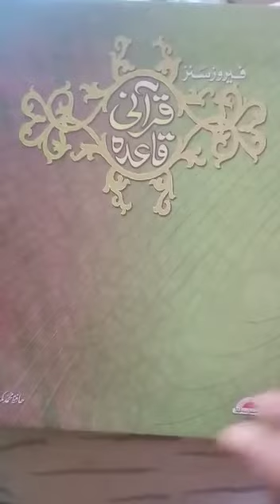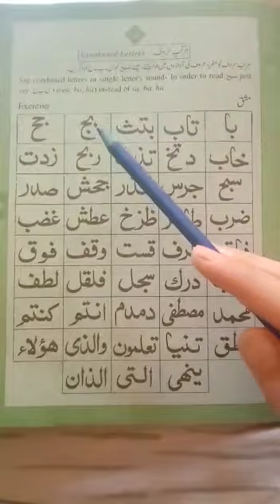Class_Prep & One , Subject_Nazra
Topic :مرکب حروف